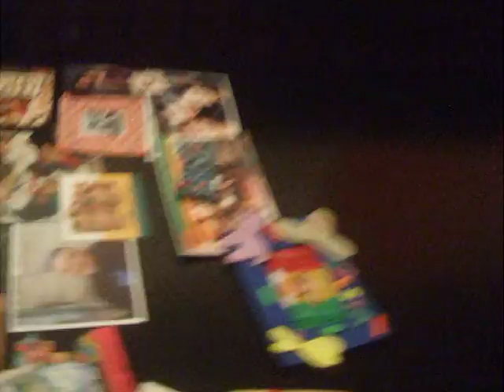Stephanie kidnapping Alexis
Countdown
05.11.10